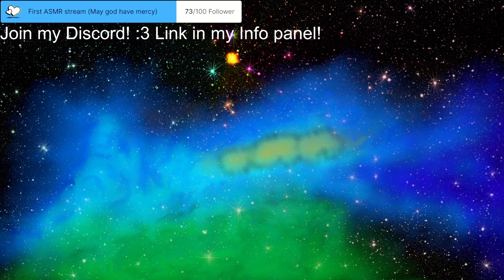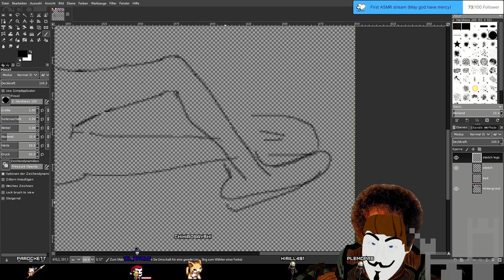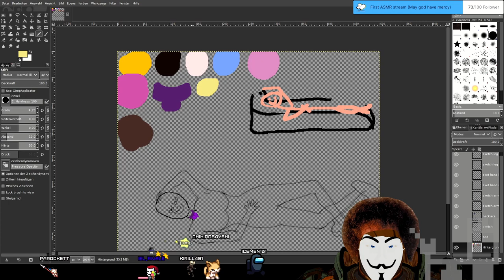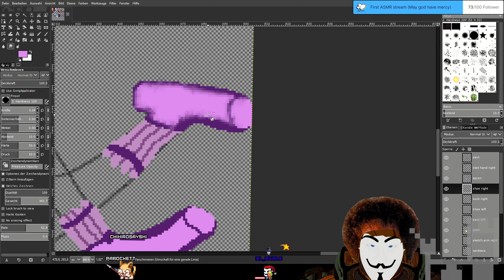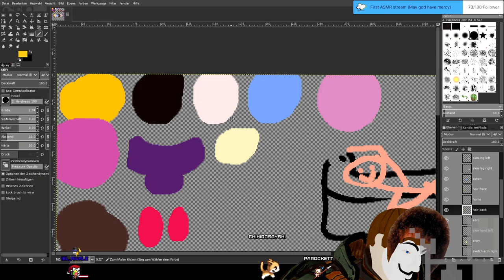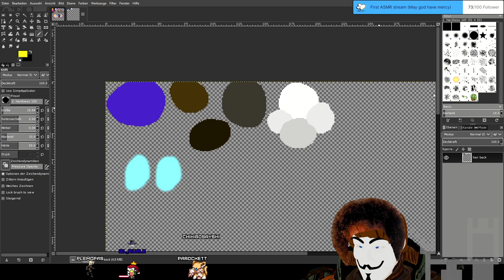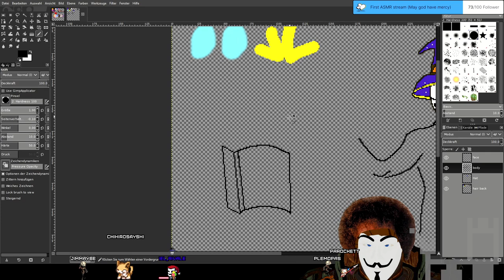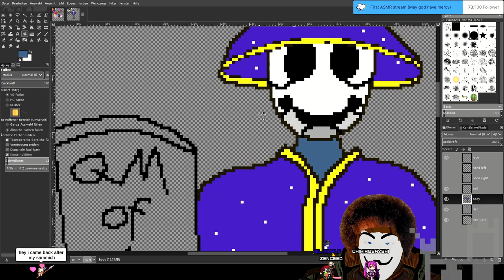Stream 100! Part 1🎉🎉🎉People! It is TIME! My 100th stream! LET´S GOO!🎉🎉🎉 ART! DECORATING CHANNEL...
...PANELS! LOOTERKINGS!